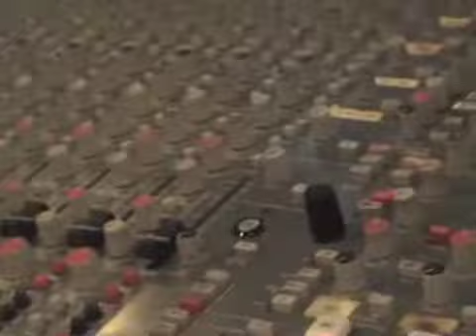Pegasus Bridge Recording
Pegasus Bridge Recording at the famous Manchester recording studios The Cutting Rooms, part of The Manchester College on 9th February 2009. There's one clip I use about 3 times by accident, whoops, and I'm not that great at editing. Enjoy either way!